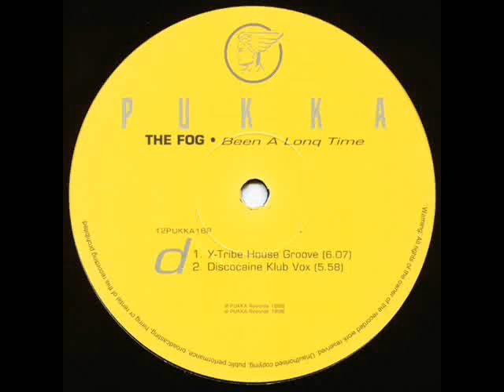The Fog 'Been A Long Time' (Y-Tribe House Groove)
Another classic production by Y-Tribe...